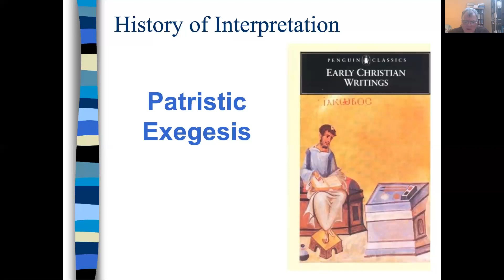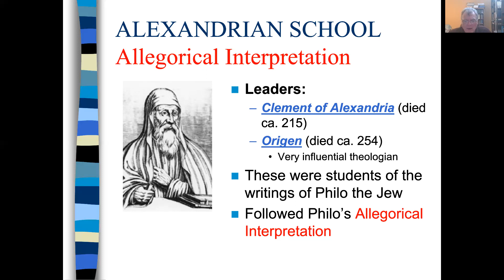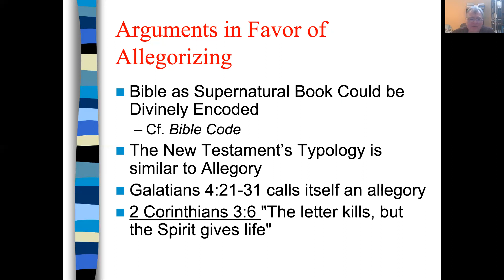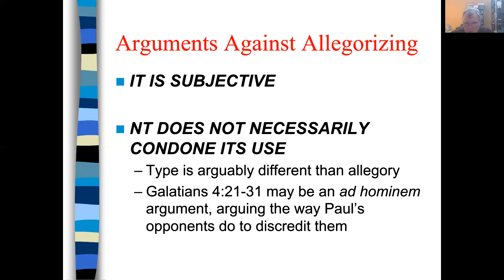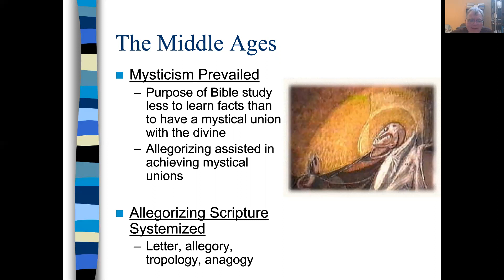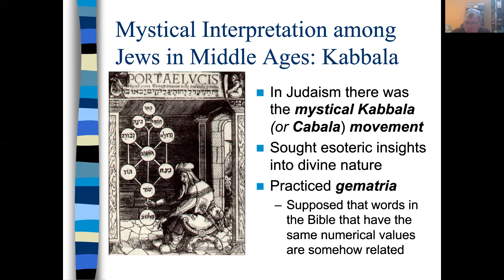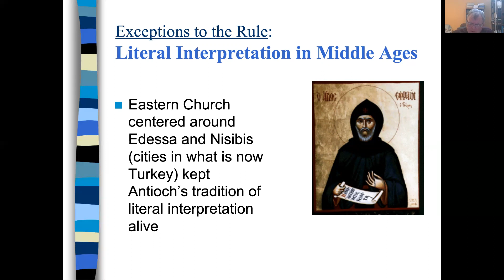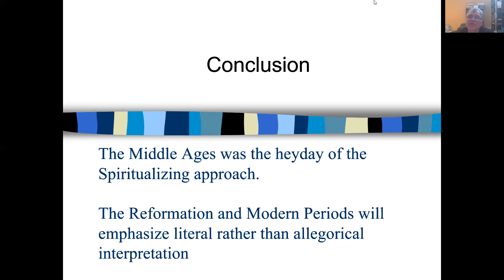Hermeneutics Patristic and Pre Reformation Interpretation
Part of a series of videos on hermeneutics (how to interpret the Bible) by Dr. Joe Sprinkle, in the section on the history of hermeneutics.  This lecture shows how the Bible was interpreted allegorically by the Alexandrian School, and more literally by the Antioch School during the Patristic period, and how subsequently allegorical interpretation came to dominate the church in the middle ages. Also in Judaism mystical interpretation (the Cabala or Kabala movement) and midrashic interpretations were common. But among some Jews and Christians (the Abby of St. Victor, Nicolas of Lyra, Rashi, Ibn Ezra) a more grammatical-historical approach ("literal" interpretation) prevailed, and this movement would influence Luther and the Reformation.